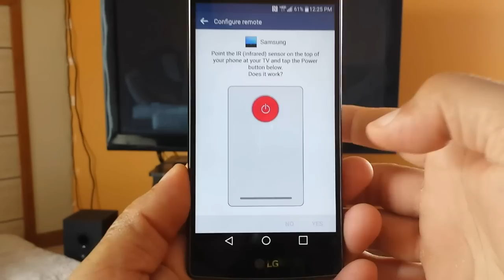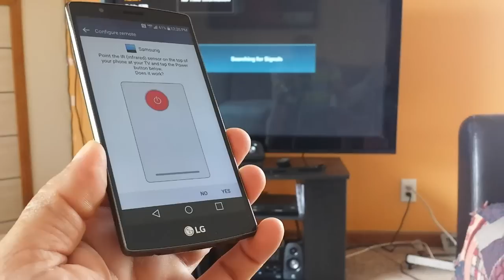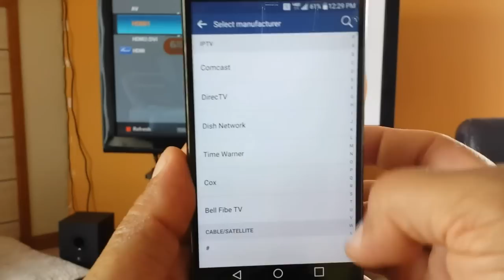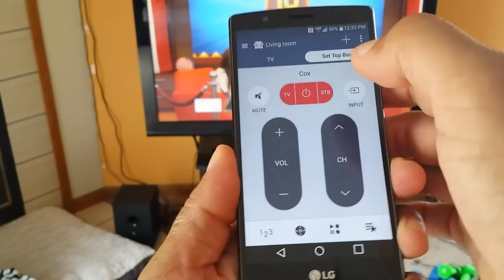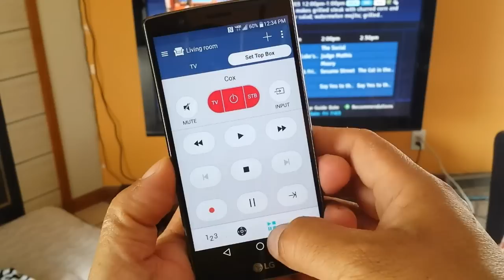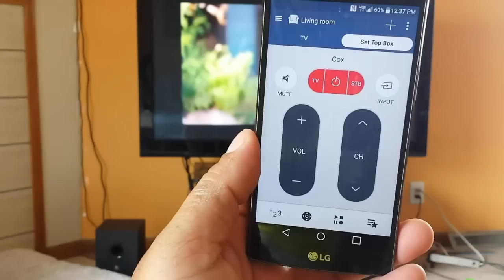LG G4 - How to Set up IR Blaster Remote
The set up for the IR blaster is actually very quick and easy... very responsive and with nice interface ...

Credits:
that represents the track used in korguen komodo's work
that hosts the track used korguen komodo's work.